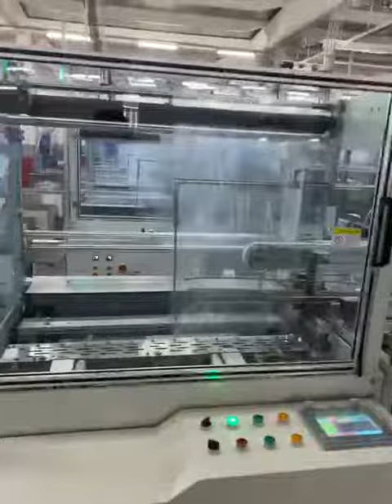PAPAER SALAD BOWL MAKING AND PACKING MACHINE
PAPER BOWL MACHINE FOR SALAD AND CONNECT WITH TIANCHENG PACKING MACHINE IN CUSTOMERS PLANT